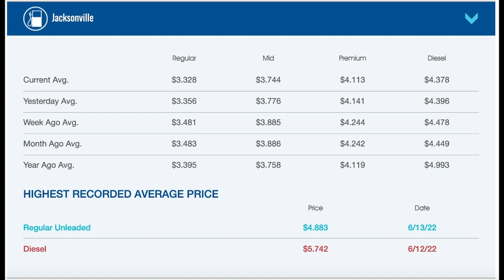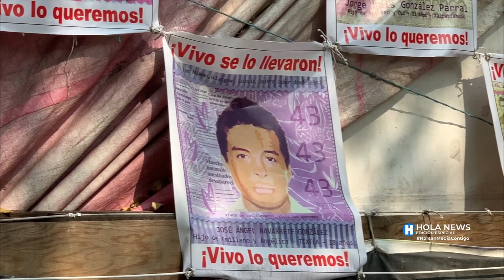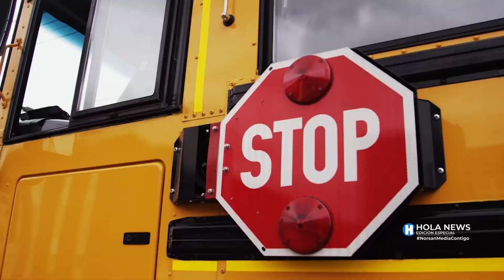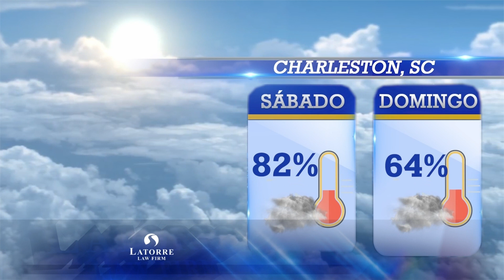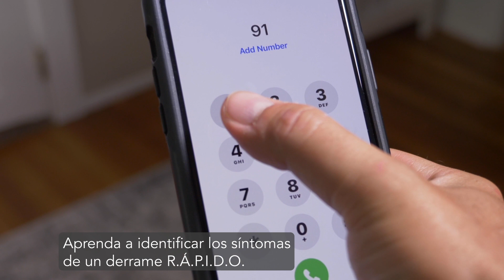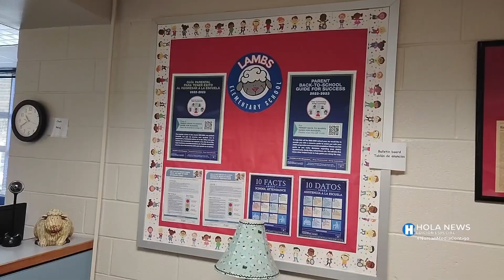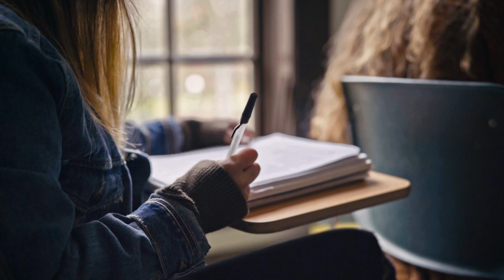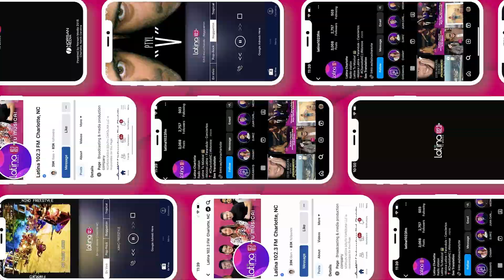Hola News Edición Especial - Viernes 13 de Octubre, 2023